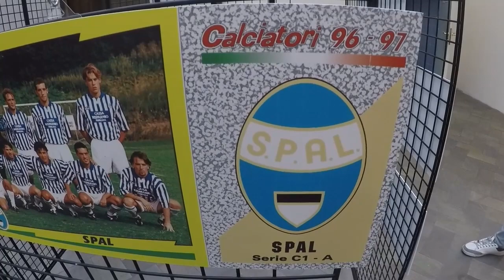Andrea Mainardi e la figurina della SPAL 1996-1997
Andrea Mainardi di Estense.com ci spiega in un minuto perché la figurina della SPAL 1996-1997 è la sua preferita.

Video realizzato a margine dell'esposizione "l mito Spal attraverso le figurine Panini" allestita nel municipio di Ferrara